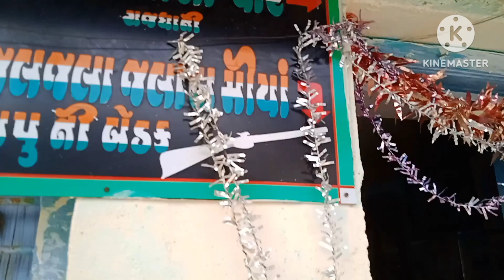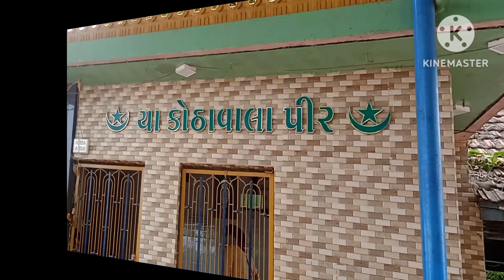kothawala Pir Rajdhani jinjuda,,,👌,,,👌,,👌₹,,,,❌,,,,,👌,,,,,,,👆////////👌